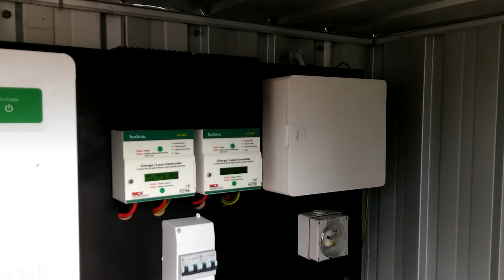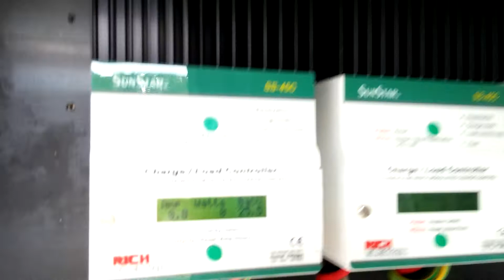4kw off the grid Solar setup in progress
4000 watt / 9000watt 30 sec pure sign wave Schneider inverter charger with two 45 amp Sun star MPPT charge controller's  with six 200 amp 12 volt Panasonic VRLA wired in series and parallel for 24 volt 600 amps 14 Kwh of storage & 15 x 300  watt 24 volt Suntec  solar panels.